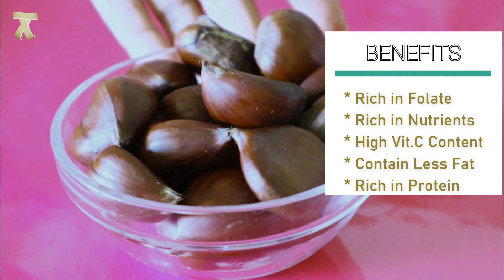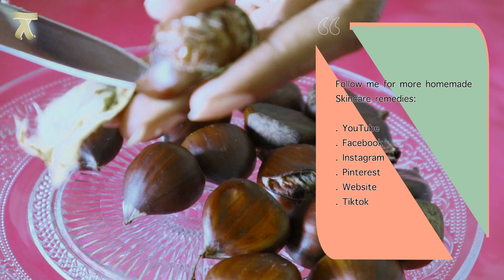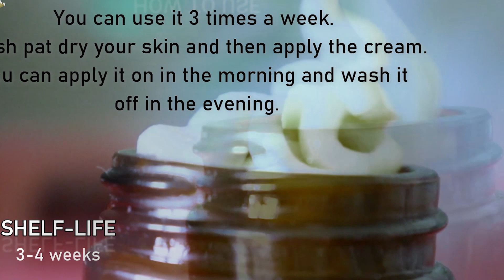Make This Face & Body Cream With Chestnuts And You Will Love it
Make the chestnuts cream at home for both face and body.

👉🏻👉🏻 Glass Diffuser Bottles